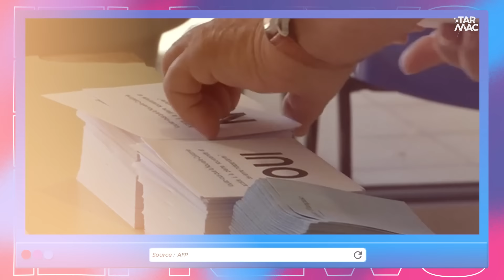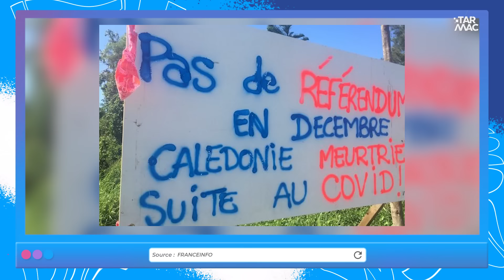Nouvelle Calédonie : Quand le passé colonial de la France la rattrape • IZI NEWS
Après plusieurs jours sous état d’urgence en Nouvelle Calédonie, celui-ci sera enfin levé demain matin. Pour comprendre comment la situation sur l’île s’est embrasée, il faut revenir sur son passé colonial avec la France.

Écriture et animation : Yveline
Réalisation et montage : Thomas Debouvries

Tous les lundis, mercredis et vendredis à 16:00.